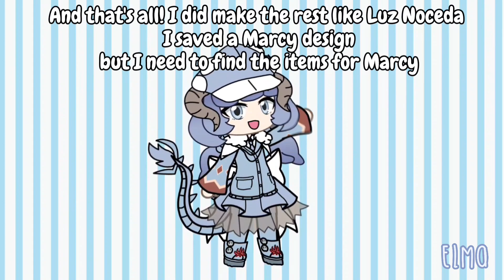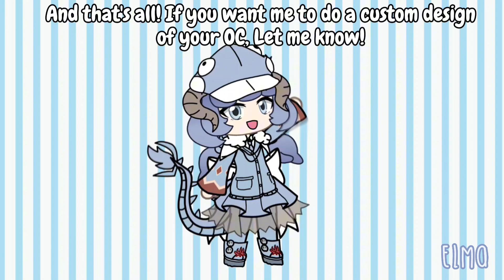Apology video to @ChocoThe_Cat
This is a apology video for Choco! To show that I am sorry, I made some custom designs of their OCS and shows, I even made some Cosplay Guides to show the following items you need to cosplay as, There are currently some characters that Choco loves items are gonna be looked for, After I look for them, I will make the cosplay guide, Here are some tips of how to get them, 1 is to time tavel and go to able sisters to find the items, if you don't have able sisters, go to some treasure islands or do some tasks and time travel while you do them or let me come to your island so I can drop off these items to you. If you want me to make a custom design and a cosplay guide of your OC, let me know and another thing is that I am gonna be creating Choco's Garden Craziness Fan-Episodes! I am also creating a show called The Choco and Agnes Show! Basically it's like The Cuphead show but with many different things! it will have the same seasons like the cuphead show 3 seasons! Yes I will make the Choco and Agnes Show Short series called The Choco and Agnes Show Toons! Trailer is coming soon!